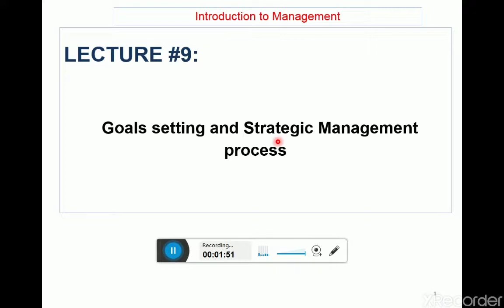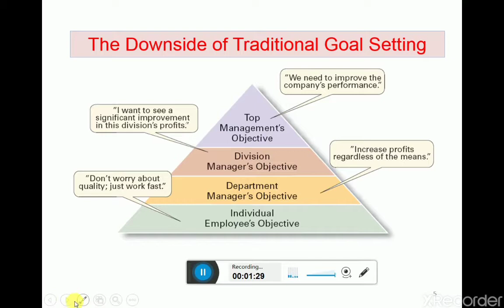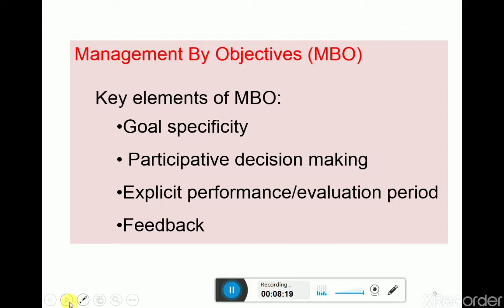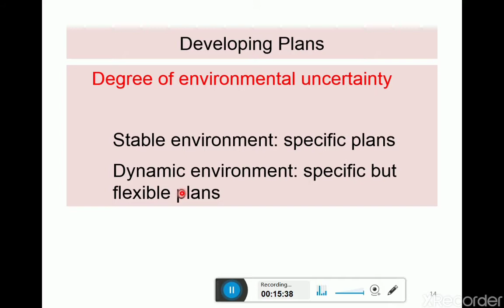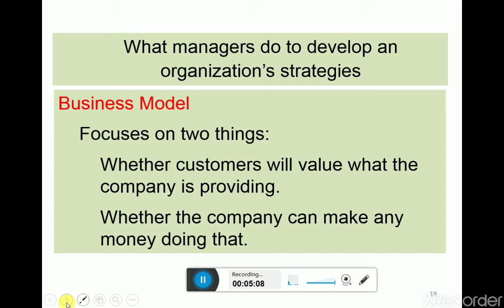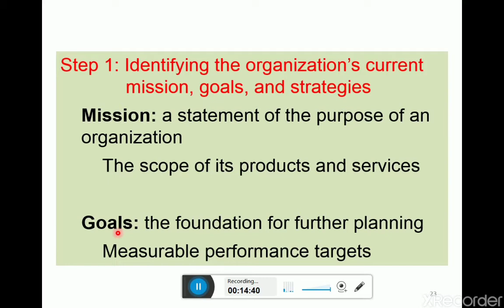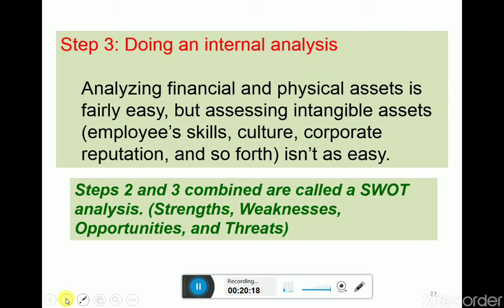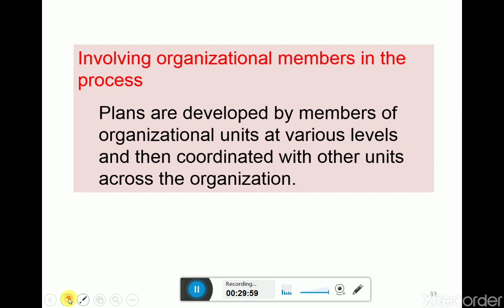Lecture#9 Goal setting and Strategic Planning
Steps in Goals setting, MBO and Strategic planning